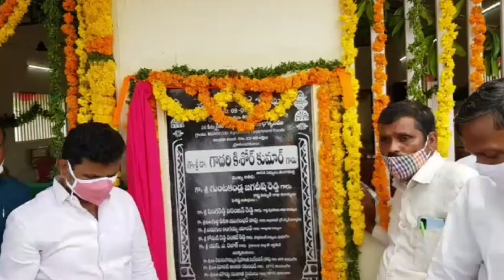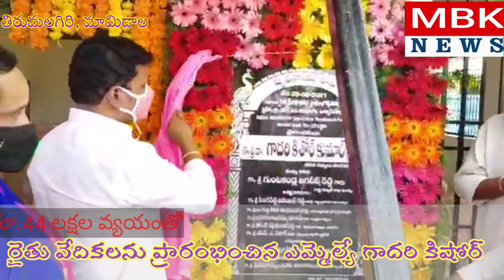రైతువేదికలను ప్రారంభించిన ఎమ్మెల్యే గాదరి కిషోర్ MBK NEWS pls subscribe channel for latest updates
సూర్యాపేట జిల్లా మామిడాల, తొండ గ్రామాల్లో ₹ 44 లక్షల రూపాయల వ్యయంతో రెండు నూతనంగా నిర్మించిన రైతు వేదిక భవనాన్ని ప్రారంభించిన ఎమ్మెల్యే
డా.గాదరి కిశోర్ కుమార్